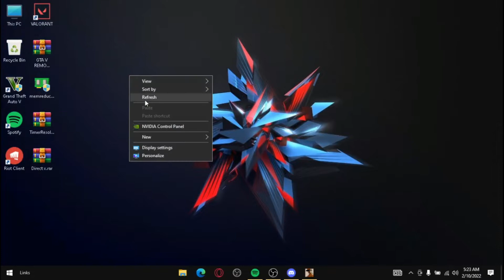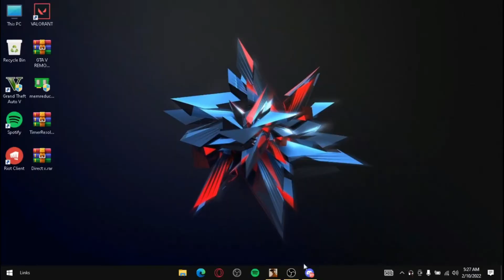افتتاح أحسن سيرفر مغربي للحياة الواقعية | Best Server Mta Maroc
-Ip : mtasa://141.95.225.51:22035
config
Cpu: CORE i3
Gpu: Geforce Nvidia GT 330M
 HDD: 120 GB
Ram: 4 GB
كلمات غير مهممة
MTA Maroc
Free Script MTA
MTA Scripts
MTA Mods
MTA Hosting
Server MTA Maroc
mtaktkin,
mtaktak,
mta maroc,
mtashed,
ktaltini ktaltini,
mta rp maroc,
mtayfat draganov lyrics,
mta sa,
mta sa rp maroc,
mta rp,
mta alkak,
mta sa maroc,
mta server maroc,
mta admin commands,
mta arabic,
mta aimbot,
mta admin,
mta alkak par salodashti,
mta aimbot 2021,
mta algerie,
a match into water,
a.l.a mta3chnya,
a la engra mta engra,
a.l.a mta3chnya parole,
a.l.a mta3chnya reaction,
mta a train ride,
mta a train announcements,
mta a train far rockaway,
mta san andreas maroc,
gta san andreas,
mta sa سيرفر الحياة الواقعية,
mta sa android,
mta sa rp,
amtal,
amta ohoy,
amtal wa hikam,
amtar,
amtal maghribiya,
amtal cha3bia,
amtar alyawm,
amtal wa hikam maghribiya,
mta biorep,
mta brasil,
mta bioseal,
mta backup,
mta brasil mods,
mta bus,
mta bts,
mta bourstra,
mtabga b ch7am,
b saroukh mtarach,
b saroukh rani mtarach remix,
raki mtalga b talat,
b saro5 rani mtarach,
mta b train,
mtab,
mta b panel,
mta chemin atebat,
mta crypto,
mta cit,
mta coin,
mta cheat,
mta cit2,
mta chniya,
mta customiser,
mta c train,
mta c bug,
mta c train ride,
mtashed c,
mta c bug nasıl yapılır,
mtac,
mta çökme sorunu çözümü,
mta çatışma,
mta çete server,
mta çökme sorunu windows 10,
mta çökme sorunu çözümü win10,
mta çakar lamba kodu,
mta çakar,
mta çarpma handı,
mta dz,
mta drift,
mta dentaire,
mta dayz,
mta drift server,
mta discord bot,
mta ddos attack,
mta dev,
dmta,
dmta analysis,
mta d train,
mta d,
mta d train full ride,
mta d train announcements,
elimu mtaani d knob,
t i d mtanzania mie,
mta epic row,
mta et biodentine,
mta exo 86,
mta elite dangerous,
mta expéditeur,
mta eau glacée,
mta evo tech,
gta enb,
e mta thunder tiger,
mta e train,
mta e train ride,
y=e^mtan^-1x,
kyanq@ varka e movie,
e-mta,
mta é sempre assim,
panela mta é boa,
o'que é mta,
o que é mta,
mta français,
mta free host,
mta fix lag,
mta fillapex,
mta fps,
gta first person mod,
mta france live,
mta fares ahlami,
mta f train,
mta f train announcements,
mta f express train,
mta f train crash,
mta f train ride,
mta f line,
mta f,
mta gta san andreas rp,
mta gta,
mta graphic mod,
mta gta san andreas,
gta gta,
gta glitch monney,
gta grand theft auto,
gta gta 5,
mta g train,
barış g mta,
mtg,
mta hack,
mta hud,
mta hack 2021,
mta highlights,
mta highlite,
mta highlite s4,
mta host,
mta hae 121,
mta h train,
mta info,
mta international,
mta inventory script,
mta ice cream truck,
mta in urdu,
mta id skin,
mta id veh,
gtainside,
i-mab app,
gta sa i mta,
mtashed i quit,
mtambo i love you,
mtashed get banned,
i hate mtashed,
i cheese mtase,
brenda mtambo i believe,
mta job script,
mta java,
mta jobs,
mta jay abdul jabbar,
mta jay,
mta java certification questions,
mta javascript,
mta javascript exam questions,
mta j train,
mta j train ride,
mta j train announcements,
mta j.a games,
mta kenitra,
mta khemis el khechna,
mta külön vagy egybe,
mta kingston trio,
mta khutba juma,
mta khutba juma today,
mta khutba,
k'mtar star trek,
mta q train,
mata ke bhajan,
mata k bjn,
matak ke chalungi,
mata ke gane,
mata ke,
mata ke gana,
mta live,
mta login panel,
mta mod menu,
pmta news,
mtas q&a,
fid q mtaani,
mta rp maroc 2021,
mta roleplay,
mta rp maroc msg,
mta roleplay maroc,
mta rust,
mta rp arab,
mta r train,
mtar,
mta r train announcements,
mta r train ride,
gta mta rp,
pamatay puso,
pentair flight 241,
pmta หุ้น,
my potna dem,
mta quran,
mta qaseeda,
mta quran tilawat,
mta quran class,
mta qaida,
mta question answer,
mta qartulad,
mta q bug,
mta q & a with huzoor,
mta q train announcements,
tata q house,
mta q train ride,
mta maroc 2021,
m.matahri,
mta m train,
m se m tak,
m balak tu mata,
fivem mta,
mod mta,
gta mta,
mta nice,
gta nintendo switch,
gta new,
gta nopixel,
gta n,
gta naruto,
gta najar,
gta new trailer,
matan,
mta n train,
mta n train announcements,
mta n train ride,
pastor n mtafsiri mjinga,
skin no$ mta,
mta n abre,
mta officiel,
mta obturation,
gta online,
gta online ps4,
gta online maroc,
gta obline money,
gta online pc,
gta online xbox 360,
como configurar o mta,
como personalizar o mta,
mta ölmeme bindi,
mta özel skin yapma,
mta pubg,
mta pc,
mta phone,
mta problem,
mta phone script,
mta python,
mta prefere mouri,
mta pvp,
pmta,
pmta شرح,
pmta configuration,
mta lua scripting tutorial,
mta lag fix,
mta live french,
mta liasse,
mta live urdu,
mta lua,
mta3 l'école,
mta l train,
mta l train ri
mta mods,
mta msg,